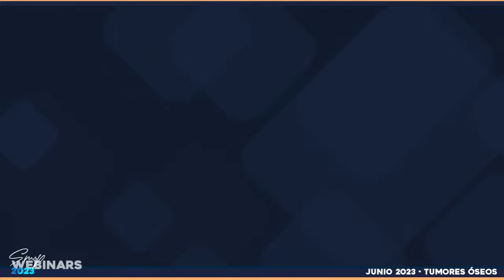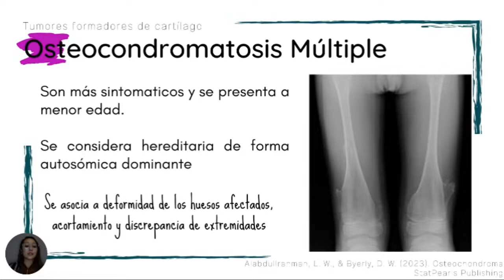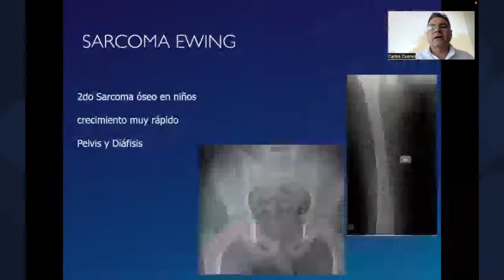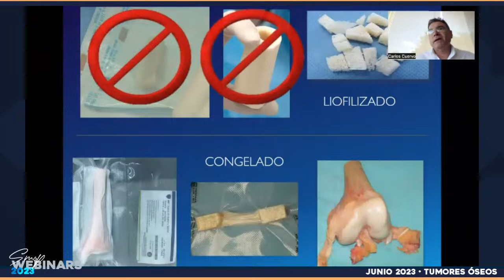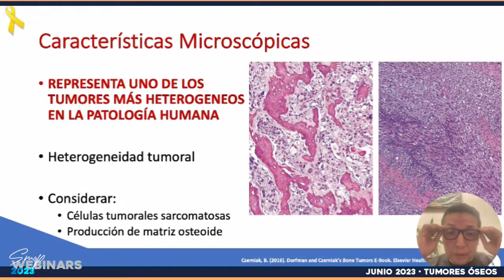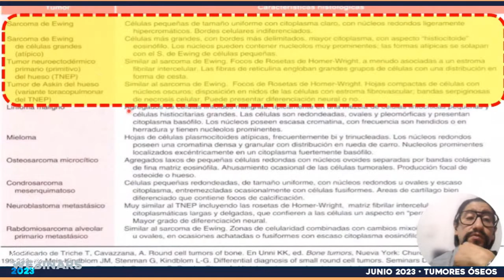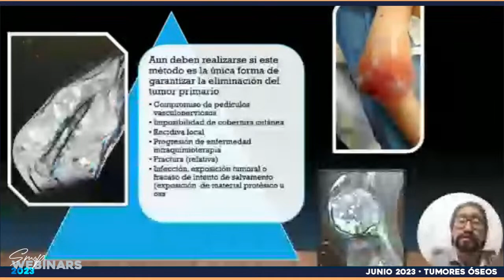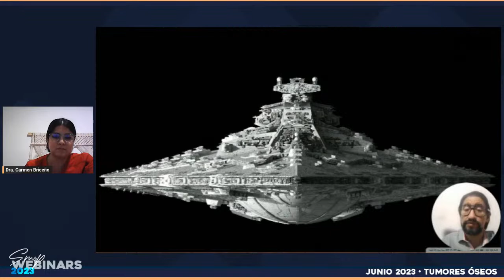JUNIO 2023 "Tumores Óseos"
Moderador:
• Dra. Carmen Briceño González

Ponentes:
• Dr. Miguel Ángel Clara Altamirano
• Dr. Ramón Vaqué Vázquez
• Dra. Lydia Reyes Hernández
• Dr. Carlos Eduardo Cuervo Lozano